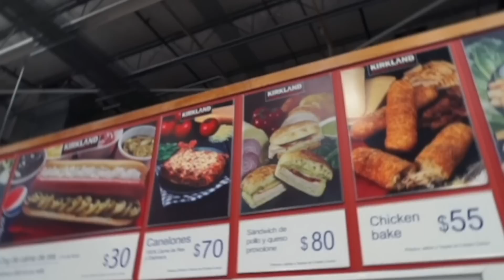SAMS VS COSTCO ¿CUÁL COMIDA ES MEJOR?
En esta ocasión amigos, decidimos documentar y comparar que es mejor, la comida del Sams Club o la de Costco...espero les guste...  ¡GRACIAS SIEMPRE!